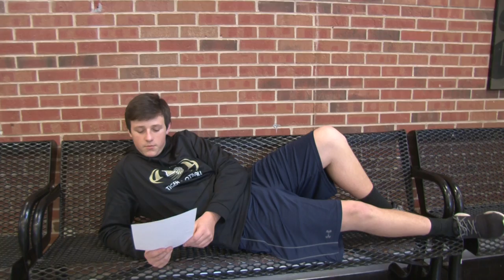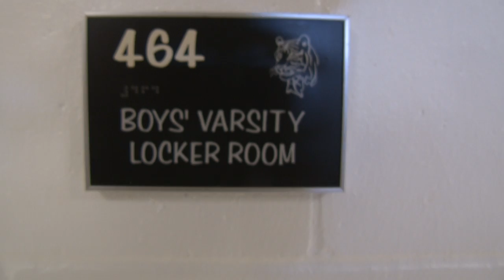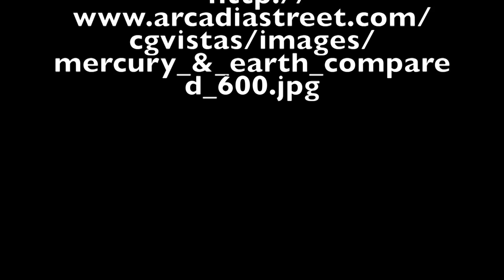mecury vlog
About

The FitnessGram Pacer Test refers to a series of Vine remix videos containing an audio clip from the FitnessGram Pacer Test instructions, a multi-stage fitness test which estimates an athlete’s maximum oxygen uptake.
Origin

According to The official Pacer Test handbook,[1] the Pacer test was originally created in 1982 by Leger and Lambert, claiming it to be an effective and fun way to measure the cardio abilities of children.

In January 2016, iFunny[3] user Trollvahkin posted a Vine clip featuring the character Doctor Terror playing a piano in the freemium mobile strategy game Boom Beach accompanied by the audio from the FitnessGram test. Over the next three months, the post gained over 2,200 likes and 150 comments.
Spread

On January 24th, 2016, a Vine was uploaded featuring a clip of a bus crash dubbed with the audio from the “pushup section” of the FitnessGram Pacer Test, accumulating more than 40,000 loops, 1,000 likes and 100 comments in three months (shown below, left). Three days later, Redditor NickLent posted a transcript of the introduction audio to the /r/copypasta[5] subreddit. On February 17th, Viner Bringmetheidek posted a clip of rapper Eminem competing in a rap battle from the 2002 drama film 8 Mile with the introduction audio from the Pacer Test (shown below, right). In two months, the Vine received over 26,000 loops, 1,100 likes and 700 revines.

On March 27th, Viner Austin Burke posted a clip from the animated television show Spongebob Squarepants with the Pacer Test audio (shown below, left). On April 1st, Viner mason chill out! posted a clip from the film “The Hunger Games”: with the FitnessGram Pacer Test audio (shown below, right). In two weeks, the video gathered upwards of 7.3 million loops, 155,000 likes and 77,000 revines.

On April 6th, Viner HowiEazy posted a short comedy sketch in which a baby’s first words are the introduction to the FitnessGram Pacer Test (shown below, left). On April 10th, Viner Brandon Bowen posted a skit in which a dying grandfather’s last words are the Pacer Test audio (